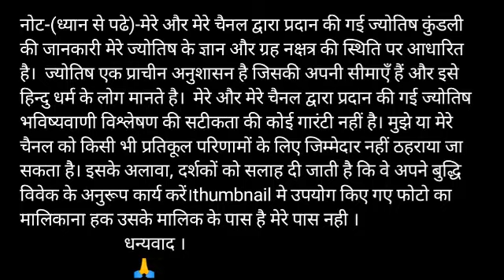तुला राशि 19 अप्रैल रविवार | Aaj Ka Tula Rashifal | Tula Rashi 19 April 2020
Visit please

19 April tula rashi
tula rashiApril 2020
Dainik Rashifal,Horoscope,Astrology
19 अप्रैल तुला राशि
आज का राशिफल तुला राशि
तुला राशिफल

धन्यवाद